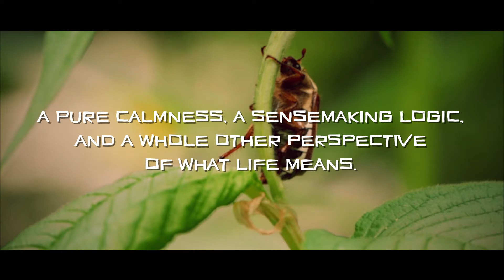Love Life! | MEDITATIONS | Inspiration for Life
My other Youtube channel:
That Other Universe:

I support these charities:
rescue and sanctuary for blind cats

Episode product links:
- Marcus Aurelius ‘Meditations’
- Seneca ‘Letters from a Stoic’
- Epictetus ‘The Enchiridion’
- Camera Lumix GX85
- Rode Microphones GO2

Special thanks also goes to all the wonderful supporters of the channel through YouTube.

(C) All footage in this video is copyright of The Stoic Cat